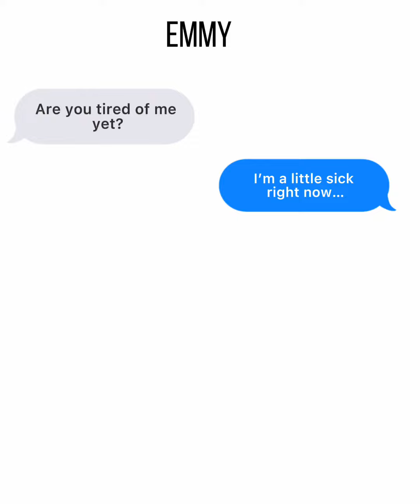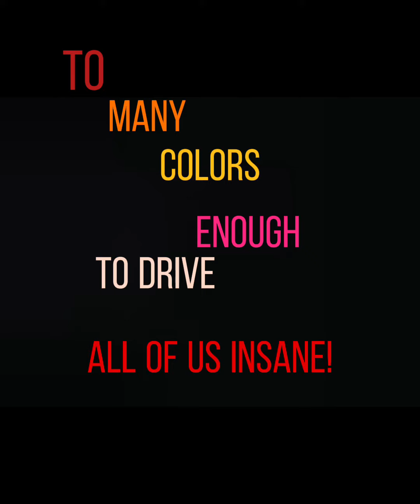This is home [gacha club music video]